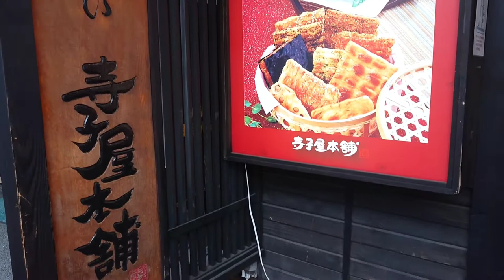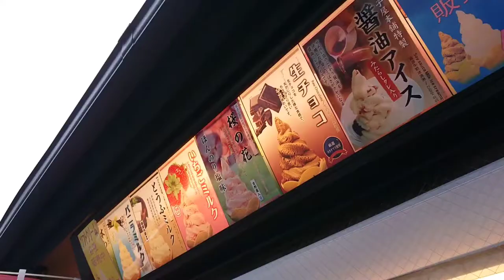川越 蔵の街並みはこんな所！🗻JAPAN🎌KAWAGOE trip digest fun food and shop! 관광 观光 การท่องเที่ยว Visite touristique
GO to キャンペーン JAPAN you need only 3minutes!  Let's go to KAWAGOE digest!
Visite touristique